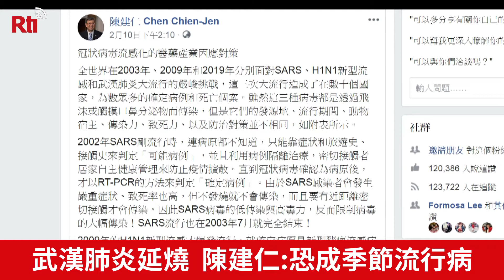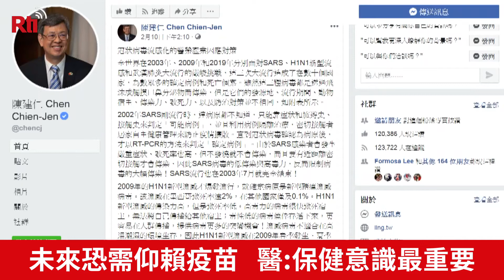武漢肺炎延燒 陳建仁：恐成季節流行病【央廣新聞】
武漢肺炎持續蔓延，本身是公衛專家的副總統陳建仁表示，武漢肺炎病毒，可能漸漸演變成為流感一樣的病毒，也就是每年固定季節會出現的流行性疾病。兒童感染症醫學會理事長李秉穎說，確實有可能，現在就看台灣防疫工作能不能確實防堵，否則疫情可能會延續。